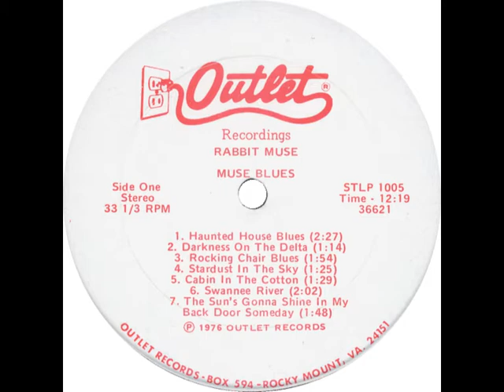Rabbit Muse - Rocking Chair Blues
Rabbit Muse - Rocking Chair Blues (Bessie Smith & Irving Johns, 1924)
rec. 1975 in Ferrum, Franklin County, VA; Lewis Anderson 'Rabbit' Muse, voc, ukelele; prod. by Rod Shively
... this recording originally released on and taken from Outlet STLP 1005 (US 1976) "Rabbit Muse: Muse Blues" --- never re-released on CD!

sources of Rabbit Muse photos:
1. Back cover of Outlet STLP 1010; photographer: Rod Shively
2. Photographer: Scott Perry
3. Photographer: Scott Perry